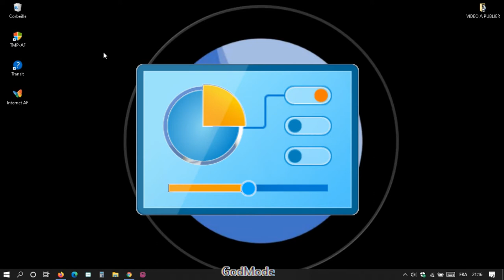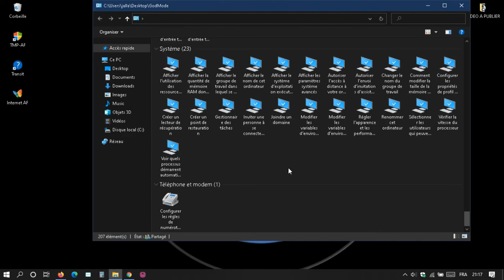GodMode de windows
Le GodMode, nommé de manière géniale, propose un menu spécial qui regroupe plusieurs paramètres en un seul endroit. Pour l’activer, créez un nouveau dossier n’importe où sur votre disque racine et renommez-le GodMode.